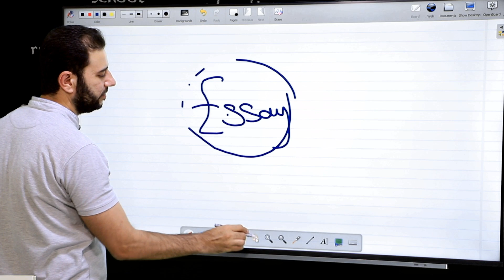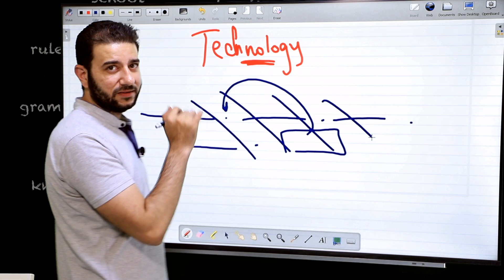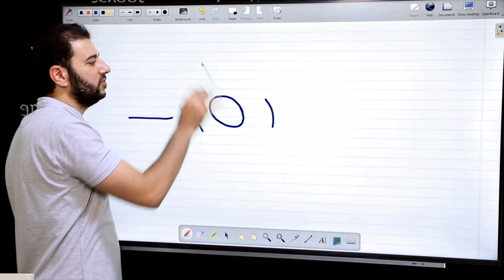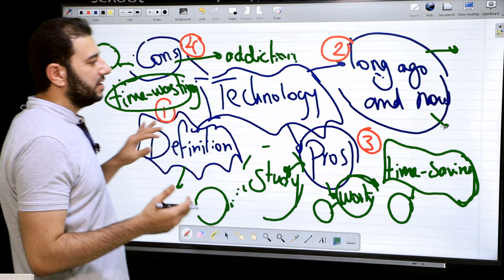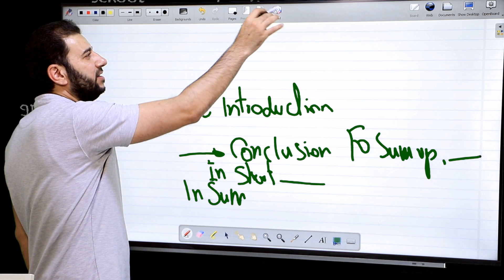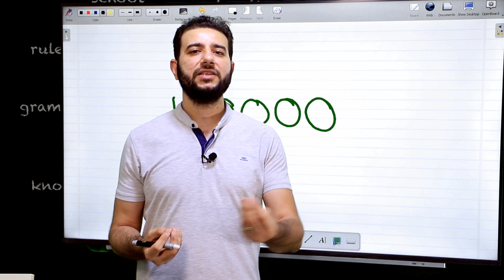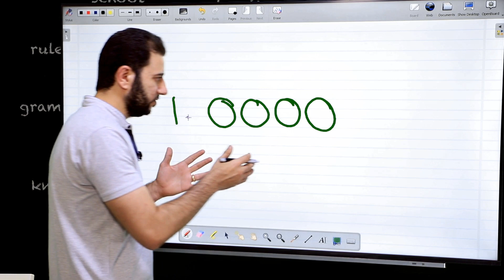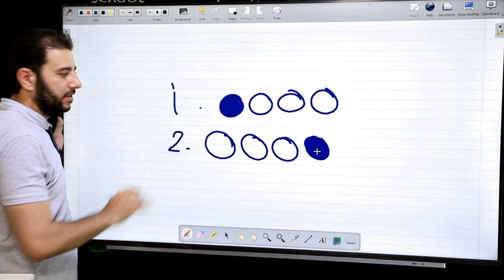eSSAY wRITING tIPS